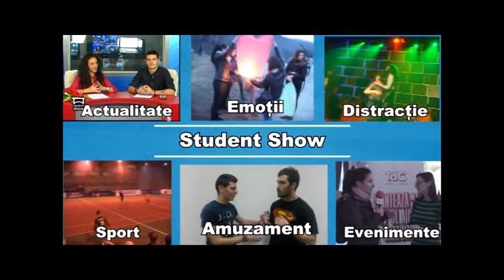Interviu cu Adam Illyes- Despre experiența Erasmus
Pe data de 8 Martie Illyes Adam a fost invitat la noi în emisiune, ne-a spus ce a însemnat pentru el experiența de a pleca în Turcia cu programul Erasmus.